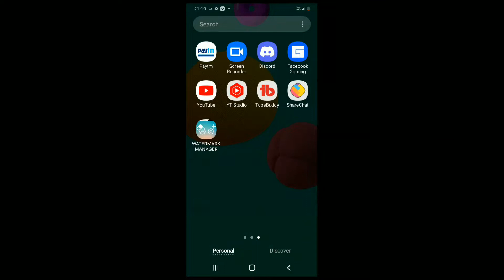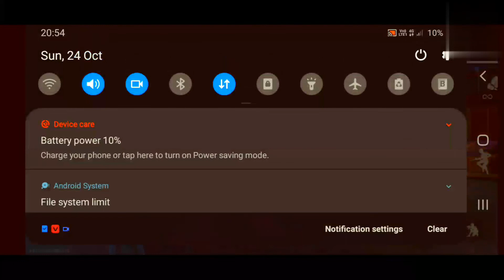How to free fire lag fix 1GB and 2GB 3GB Ram | free fire lag fix kase Karen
hello dosto free fire lag fix 1GB and 2GB 3GB ram ke liye hai

Free Fire Solo VS Squad Funny Gameplay